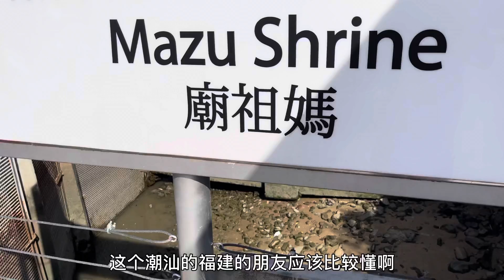曼谷网红打卡点之LHONG1919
疫情在家憋久了出去逛逛